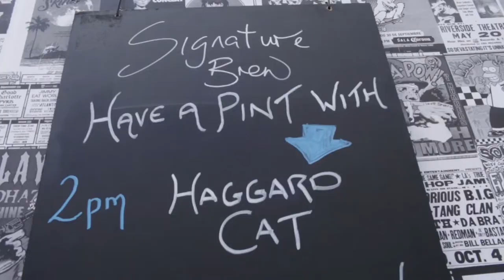Haggard Cat - Powered by Shure & Signature Brew at 2000 Trees Fest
Haggard Cat perform live from the roof of Signature Brew's bar at 2000 Tree's Festival. Spot the SM58 beer taps on the bar, plus the KSM8 supporting vocals. Stunning performance!